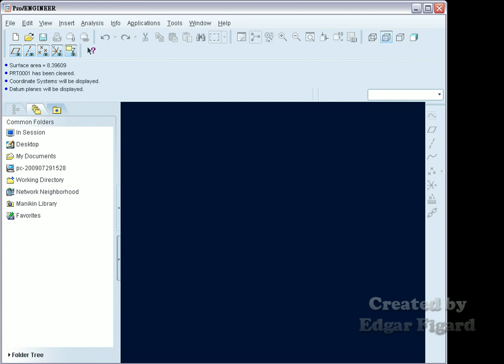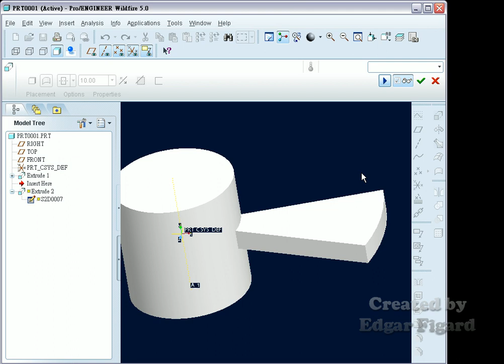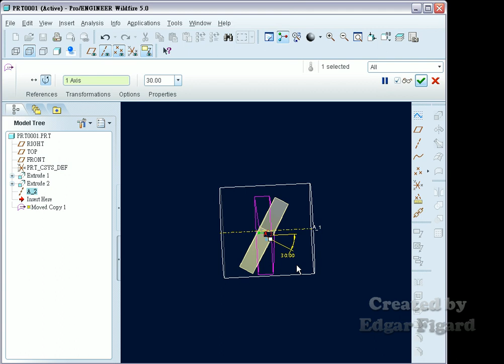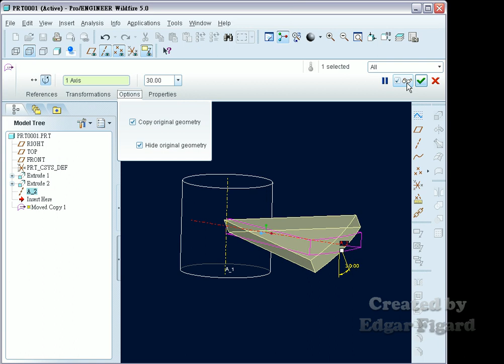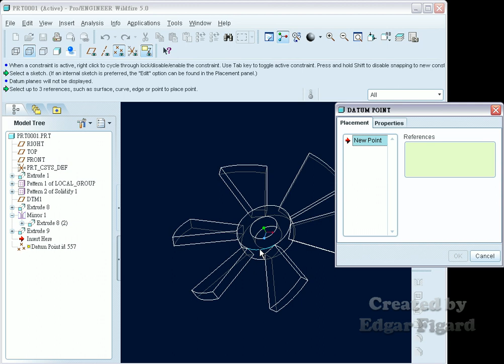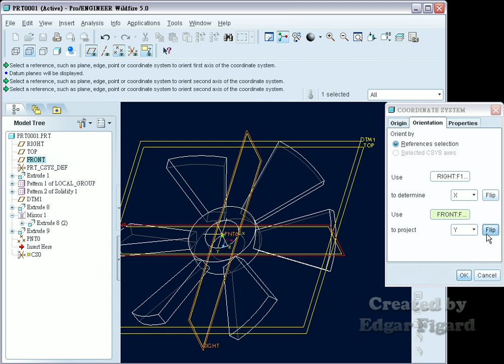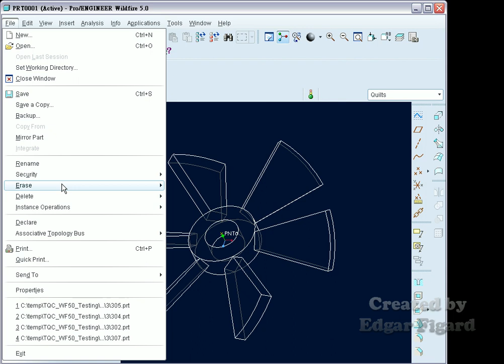TQC+ ProE 基礎零件設計動態解題 307題